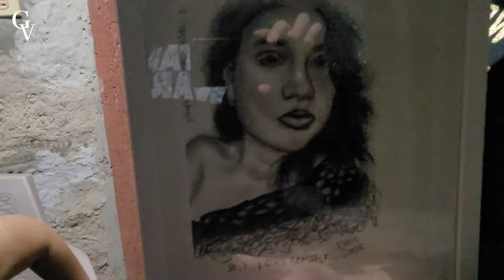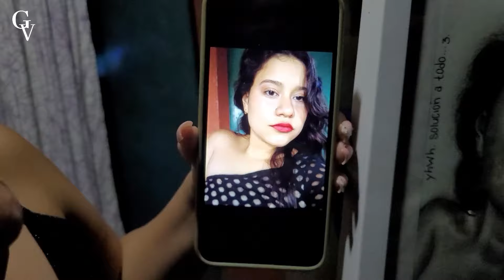ASI CELEBRAMOS EL CUMPLE DE LA NATHALYE; VOLVIO EL CAMAROGRAFO💓